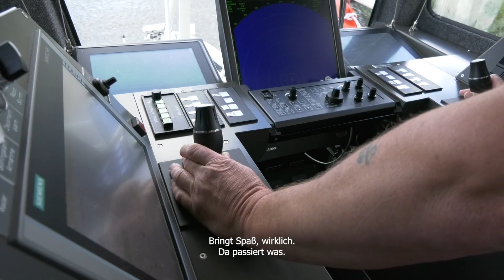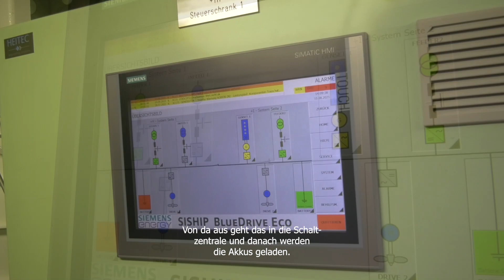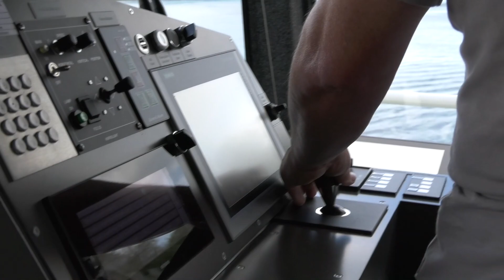Willkommen „Arlau“ auf dem Nord-Ostsee-Kanal – Ausfahrt mit der ersten neuen Hybridfähre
Die „Arlau“ ist - vor der „Alster“ und der „Stecknitz“ - die erste der drei neuen umweltfreundliche 45-Tonnen-Fähren gewesen, die den Nord-Ostsee-Kanal erreicht hat. Mit ihrem Hybridantrieb haben die neuen Fähren viel neue Technik an Bord mit der sich Schiffsführer und Maschinisten bei Testfahrten vertraut machen müssen. Das Fahrgefühl auf den Neuen ist viel unmittelbarer, wie uns der Schiffsführer im direkten Vergleich mit der alten Fähre „Hochdonn“ von 1953 erklärt.

Die neuen NOK- Fähren sind E-Schiffe mit einer hybriden Energieversorgung. Die Schiffe wurden mit batterieversorgten Elektroantrieben ausgestattet, bei denen die Batterien sowohl von einem Dieselgenerator an Bord als auch, in den nächsten Jahren, mit einem Landanschluss aufgeladen werden können. Der zertifizierte Dieselmotor entspricht den modernsten Standards und den aktuellen Abgasnormen. Er arbeitet stets im optimalen Drehzahlbereich. Sein Betrieb ist auf die Ladezyklen abgestimmt.

Ebenfalls zur Reduzierung der Schadstoffemission trägt das neue Verriegelungssystem bei, mit dem die Fähre künftig beim Be- und Entladen sicher an der Fährlandeanlage festgehalten wird. Dadurch können während der Liegezeit die Antriebe abgeschaltet und so fossile Brennstoffe eingespart werden.

Die Abmessungen der neuen Fähren orientieren sich mit 30 Metern Länge und 9,60 Metern Breite an den vorhandenen Fährübergängen. Die Fähren haben zwei je 24 Meter lange Fahrspuren mit einer Breite von 2,85 Metern. Für die Passagiere gibt es einen 17 Meter langen überdachten Fußgängerbereich. Das ist etwa doppelt so viel Fläche wie bei den derzeitigen Fähren.

Nach einer Erprobung der ersten drei NOK-Fähren im Einsatz ist vorgesehen, die gesamte Flotte von insgesamt 16 Kanalfähren zu ersetzen.